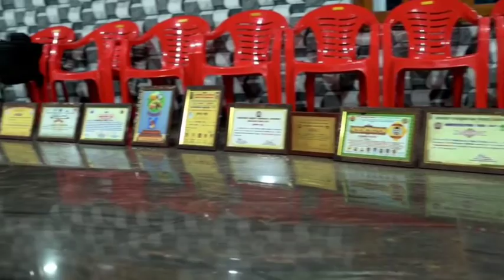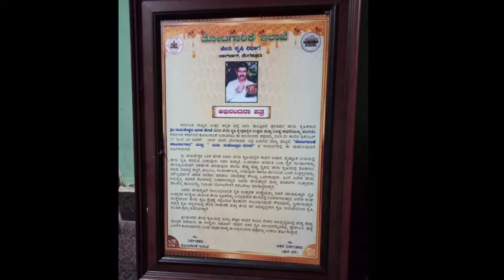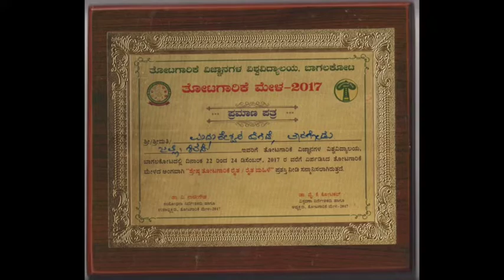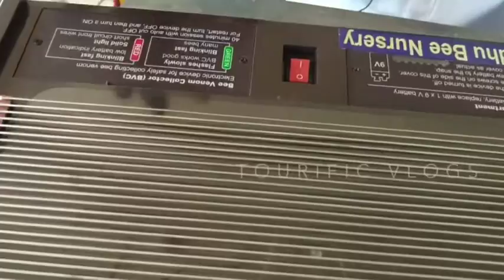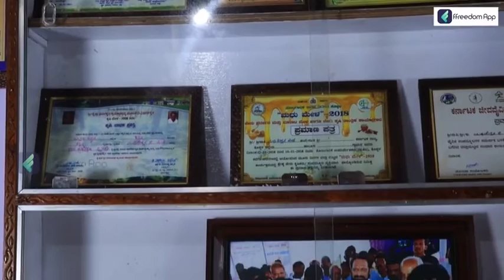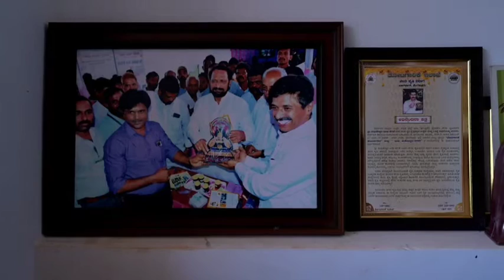Madhukeshwara Hegde|18 ಕೋಟಿ ಸಂಪಾದಿಸಿದ ಜೇನು ಕ್ರಷಿ ಸಾಧಕ| BeeMan|Honey Farming|Talent of Uttarakannada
Dear Viewers,

Today i am going to present you the most famous and talented Honey Farmer Scientist Madhukeshwara Hegde.
He is the bee keeper and also seller of 40+ honey biproducts.
He is one of the leading business magnet of uttarakannada district.He owns 18 crore assets because of honey farming.
This video is to present our viewers about importance and benefits of farming.
And he is a best example for youths.

For orders contact you can contact him directly or you can also contact our channel.

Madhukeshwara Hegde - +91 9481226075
Taragodu , Sirsi
Uttarakannada

Voice & Editing - Sheethalnanda

Most of us have so many talents within us,but either we dont get an appropriate platform to exibhit or we dont even understand our capacity and talent ourselves.
So we TALENTZONE KUNDAPURA , here with you to explore and bring up your talent to light.

Not only you, if u find anyone with such talents then plz notify us.
We will be happy to bring talents on this open platform.

Just send us details at 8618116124

Send us your talent @
SheethalNanda